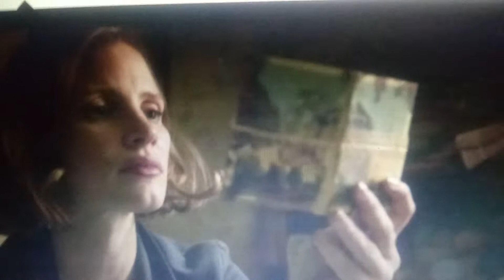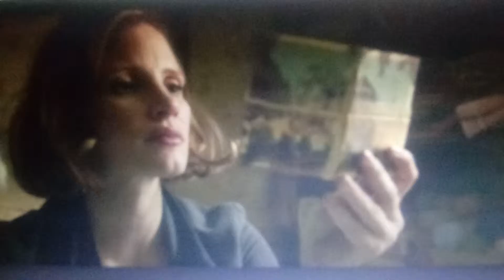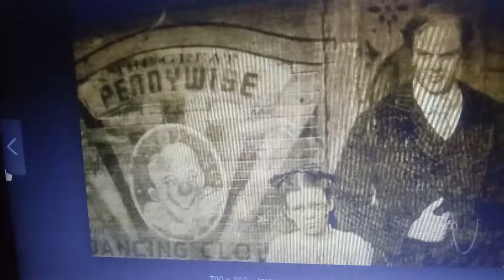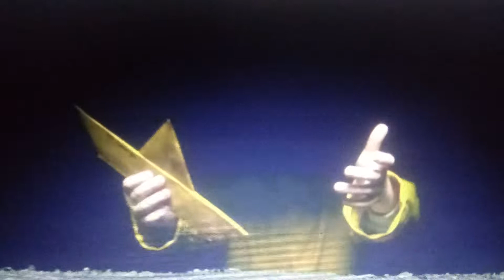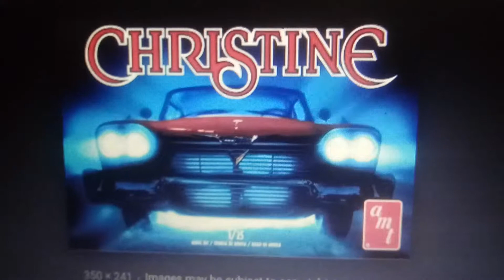Analysis of IT: Chapter Two Trailer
I analyze the trailer for IT Chapter Two and what we might see of one of Stephen King's most terrifying creatures...